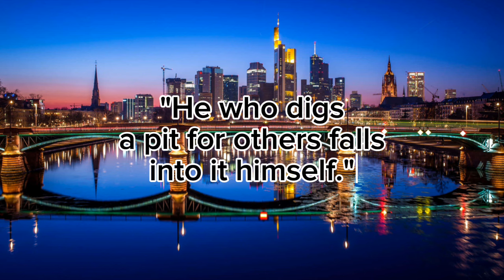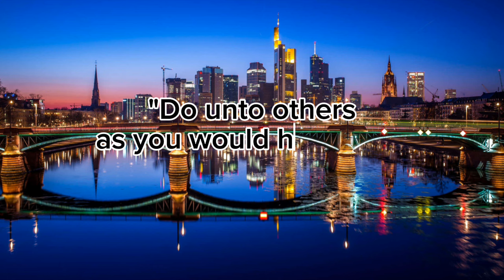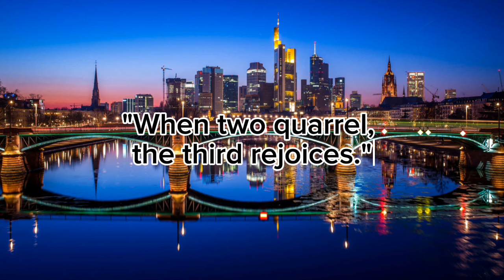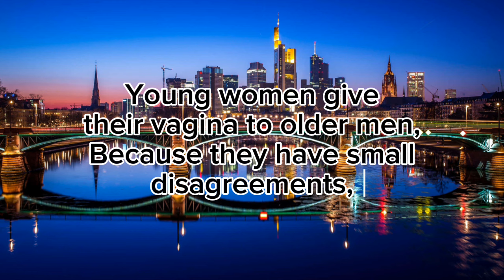40+ Short But Wise German Proverbs and Sayings || Wisdom Quotes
40+ Short But Wise German Proverbs and Sayings || Wisdom Quotes

This video contains the best quotes and wisdom from one of the greatest philosophers in history, Wise and motivational quotes worth listening to and knowing. Whether you are a philosophy enthusiast or just interested in ancient wisdom, this video of Motivational quotes from the ancient philosopher  is a must see!

These are video sayings and inspirational quotes from  The best quotes and aphorisms of the ancient philosopher  which will make you think about many things in life. Quotes from the life of the great man are definitely worth your time. Quotes that change lives for the better

Music credit @neutrin05